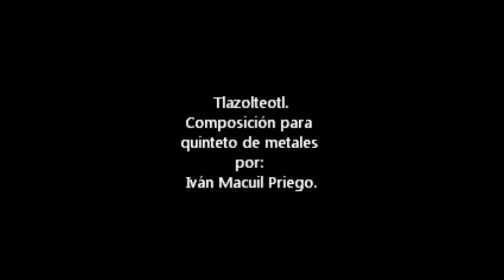Ensayo de Tlazolteotl. Pieza para Quinteto de alientos metal.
Ensayo de la pieza Tlazolteotl. Para Quinteto de alientos metal, trompetas I y II, corno, trombón y tuba. De Iván Macuil Priego, año 2017.

Interpretada por el maestro Marcos Martínez Ortega (Trombón).
José Luis Martínez Ortega (Trompeta I), Juan Carlos Flores Pérez (Trompeta II), Ilyich Méndez Reyes (Corno) y Alfredo Carrasco Martínez (Tuba).

Colegio de Música. En la Facultad De Artes BUAP, Puebla Pue. Enero 2018.